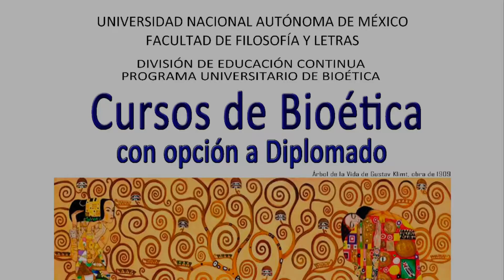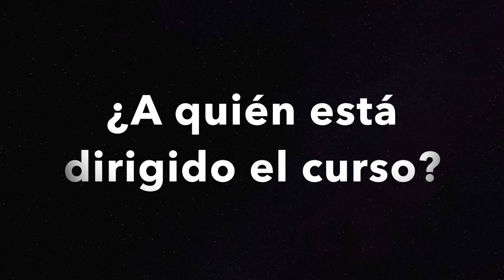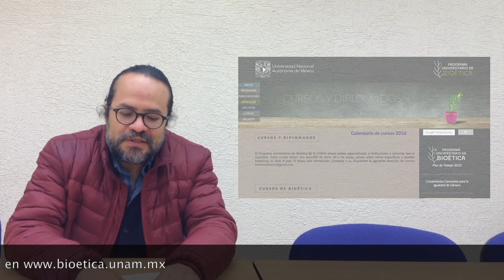Módulo en línea, Dilemas al inicio y fin de la vida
Curso Modular en línea, Dilemas al Inicio y fin de la Vida, del 2 de Febrero al 20 de Marzo (40 horas)